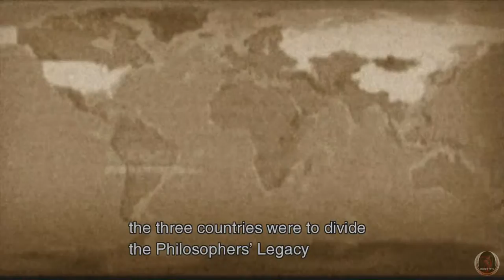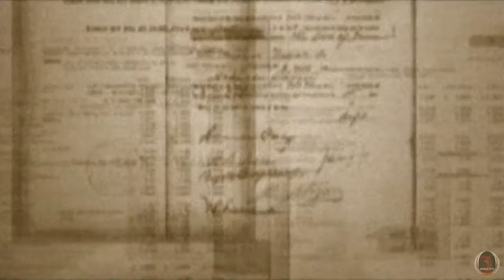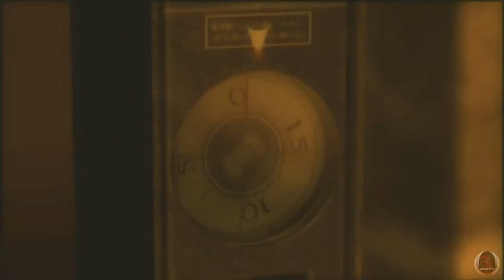Metal Gear Recollection Part 16: Metal Gear Solid 3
Big Boss confronts the leader of the Russian Forces.